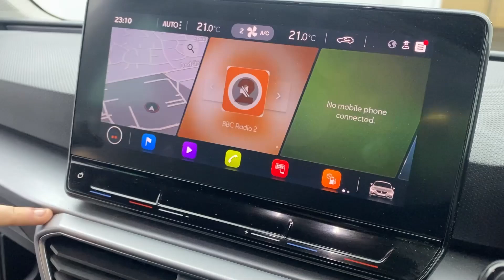2020 - SEAT Leon 1.5 TSI EVO FR Euro 6 (s/s) 5dr - White